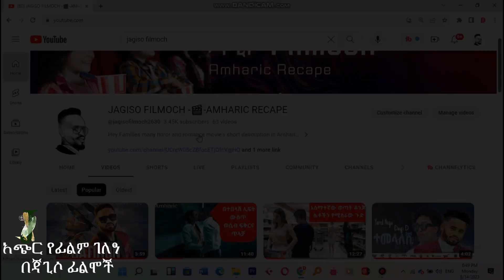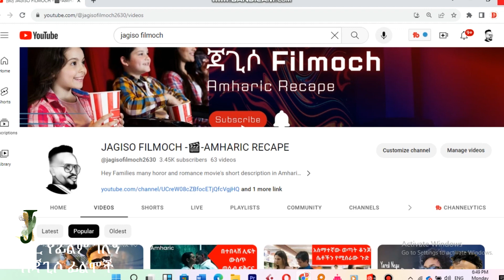የሚዋደዱ ጓደኞች ማንነቱን ሳያውቁ ከእሱ ጋር ለማደር እርስ በርስ ይጣላሉ | The Layover movie Review in Amharic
ቁንጅናውን ብቻ ተመልክተው አብረውት ለማደር ከባድ ጦርነት ውስጥ ይገባሉ እሱ ግን እደገኛ ሚስጥር ይዞ ነበር የቆየው
The Layover movie Review in Amharic
Welcome to our Amharic review of "The Layover"! Join us as we delve into our thoughts and opinions on this captivating movie entirely in Amharic. We'll explore its plot, characters, and overall impact, providing you with an insightful review in our native language.